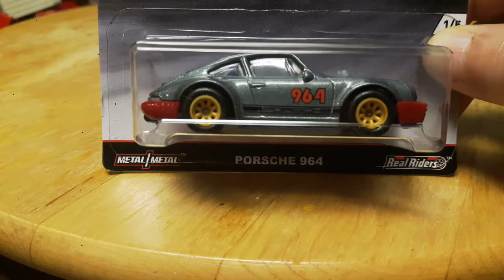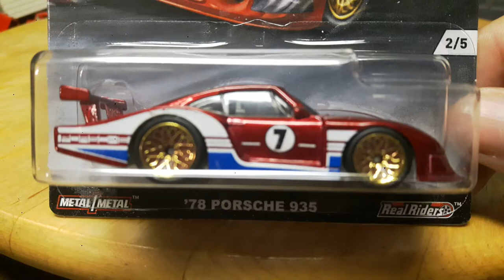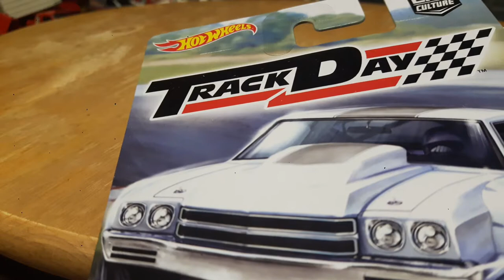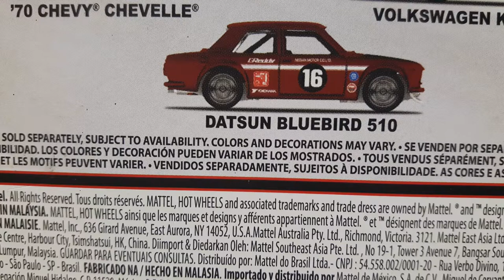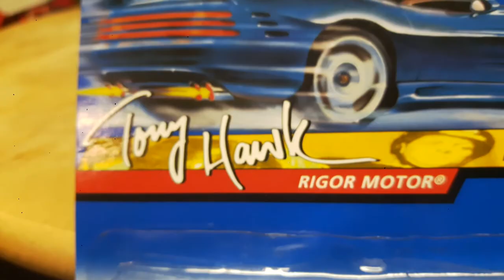HotWheels Hoarders episode #32 - Found silver Zombot